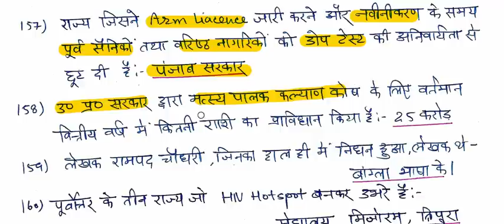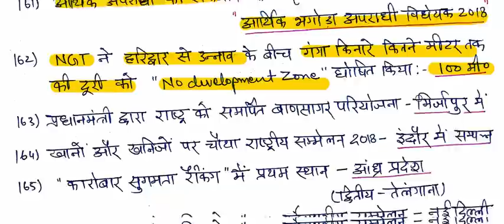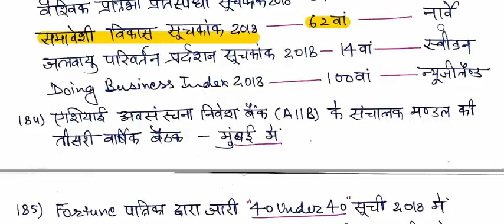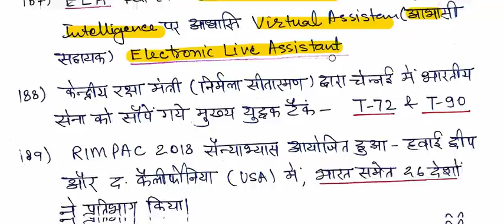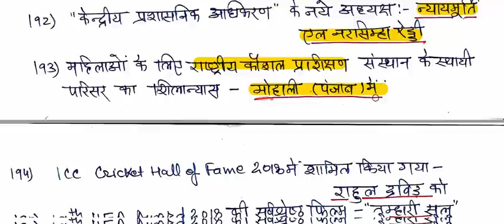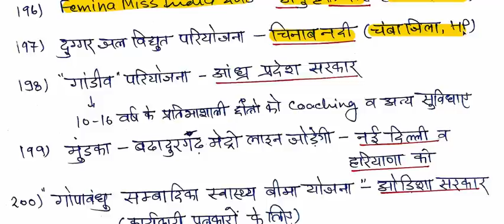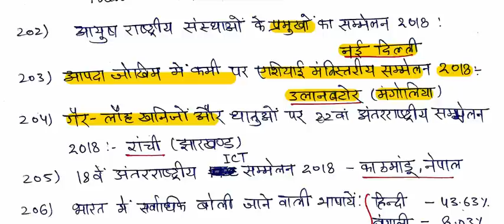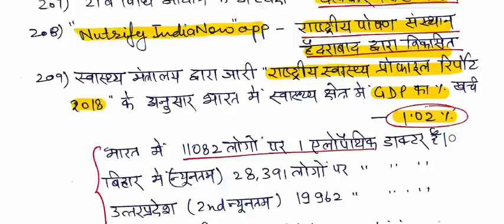Current affairs august 2018 for UPSSSC and UPPCS prelims-4 || Top current affairs 2018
Current affairs august 2018 for UPSSSC and UPPCS prelims-1 || Top current affairs 2018, UPSSSC Current affairs 2018
Top Most Current Affairs August 2018 in Hindi, Part 14
Current affairs 2018 | Important current affairs 2018 | Current affairs May 2018  | Most Important Current affairs in Hindi | current affairs India | Current affairs Quiz | latest current affairs Quiz | Most Important current affairs